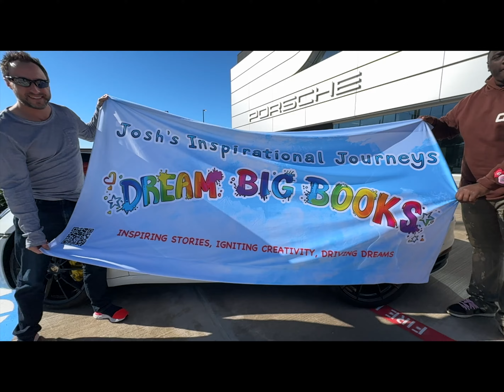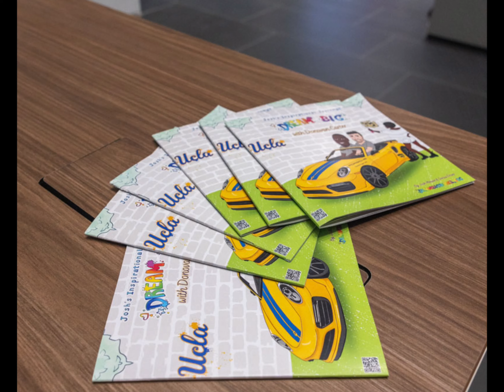Dream Big with Porsche Sugar Land and Donovan Carter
We launched Donovan Carter's Dream Big Book with Porsche Sugar Land during the College Football Championship weekend in Houston, Texas. to learn more and support our educational programming with a donation!